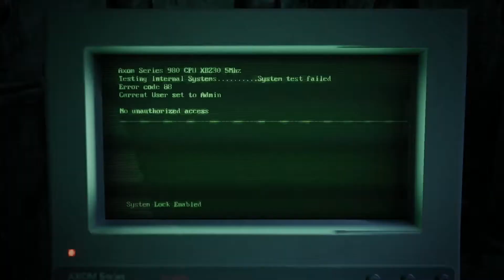Remnant From the Ashes Protecting Root Mother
I found her.